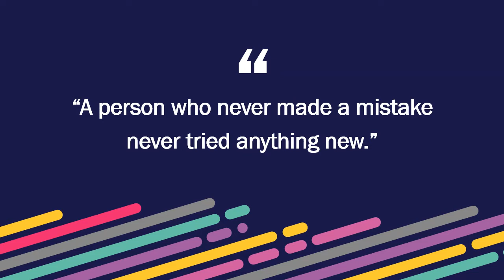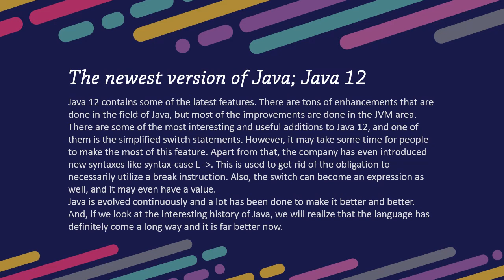How did the modern-day Java outgrow the plain old version?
Java Programming Language has come a long way. It has become one of the most popular advanced languages today. Talking about the development, the most stirring has seen in it. Many new versions have also released by the new Java.